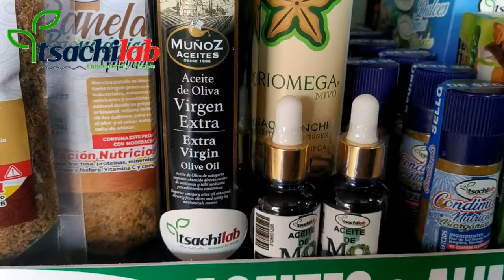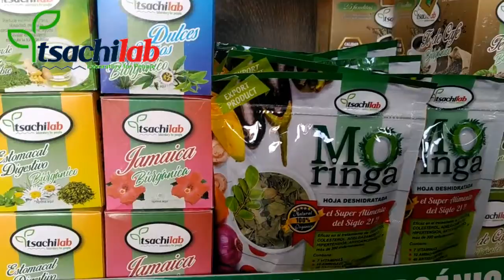"COMERCIAL REINOSO" | PUNTO DE ALIMENTACION RESPONSABLE | EL BUIJO HISTORICO VIA SAMBORONDON GUAYAS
Nuevo PUNTO DE ALIMENTACION RESPONSABLE TSACHILAB en el BUIJO HISTORICO VIA SAMBORONDON GUAYAQUIL NORTE.

Puedes encontrar todos los productos de TSACHILAB ALIMENTOS BIORGANICOS para mejorar tu salud alimentandote con nuestros productos Biorganicos.

Únete y recibe CAPACITACIÓN PERMANENTE, Consejos fáciles de seguir para llegar a tu peso ideal SIN HACER DIETAS solo con alimentación responsable. Al llegar a los 10mil subscriptores empezamos un curso de 7 días con certificación, comparte..